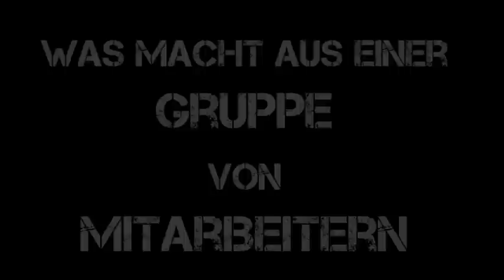Firmenveranstaltungen im Canyon Chorweiler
Teamtrainings, Incentive-Veranstaltungen, Feiern, Ausflüge - Sehen Sie in diesem Video wie Ihre individuelle Veranstaltung an den Kletterwänden und im Indoor-Hochseilgarten des Canyon Chorweiler (Köln) ablaufen könnte.